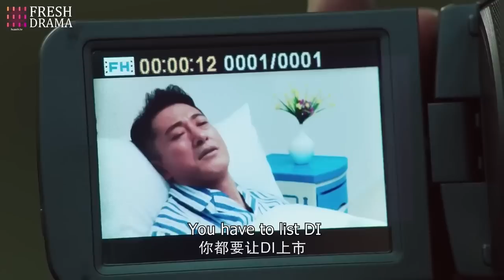[Eng Sub] Love You With Instinct EP 31💫Talented Designer Achieves Dream and Conquers CEO's heart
【Drama Name】Love You With Instinct | 修正愛情

【Synopsis】Ding Wen Xiao, the director of DI Group, works hard for the company to fulfill his promise to his father. However, Wen Xiao’s life becomes intertwined with dressmaker Yan Xia who owns her own little shop in a fisher village. With Yan Xia by his side, betrayals and grudges surface and a conspiracy is uncovered. To Wen Xiao, Yan Xia is like the blazing sun who guides him through the haze.
【Episodes】40
【Starring】Yang Zi, Yang Yang, Xing Fei, Jevon Wang/Wang Jia, Jia Zhengyu, Li Xinai, Chen Youwei

簡介：高高在上的服裝集團總裁丁炆孝，被朋友和未婚妻算計，跌下神壇，是溫暖堅強的的小裁縫言夏，收留併鼓勵他重回巔峰。最後兩人修正了陰差陽錯的命運，終成眷屬❤️
集數：40集
主演：楊紫、楊洋、王嘉、邢菲、賈徵宇、李心艾、閆肅、樓佳悅、何紹宏、陳宥維